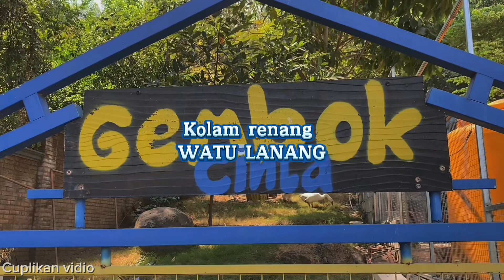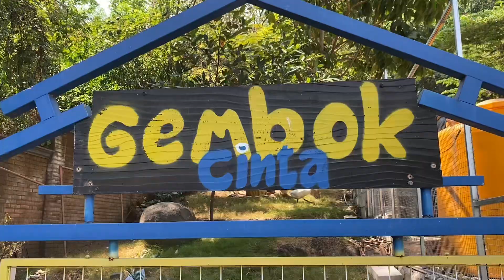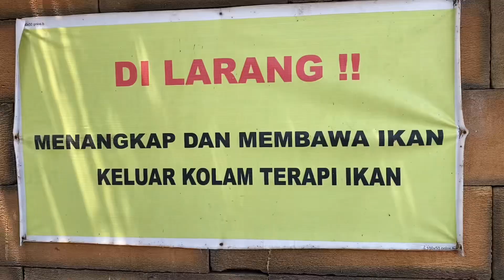Kolam renang WATU LANANG - kondisi terkini ||desa. Gunungsari -kec.beji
Kolam renang watu lanang adalah kolam renang yang terletak di desa gunungsari - kec. Beji - kab. Pasuruan
Kolam ini berada di atas bukit dengan air sumber air alami yg mengairi kolam menjadikan kolam segar, dan cocok buat anak2, selain terdapat wahana permainan air anak dan juga taman2 cocok buat spot selvi dan tempat istirahat yg nyaman, dan binatang2 yang ada di kandang cocok buat edukasi anak2, ada juga kolam kusus ikan terapi.